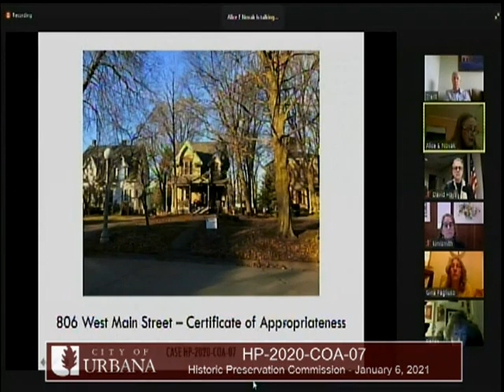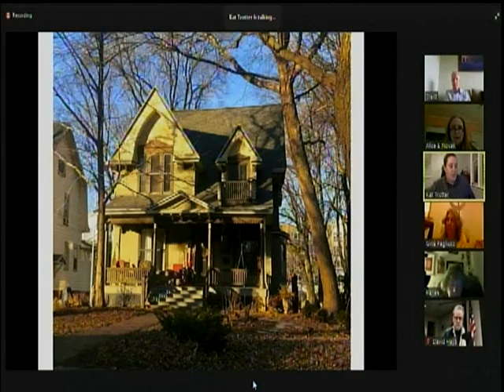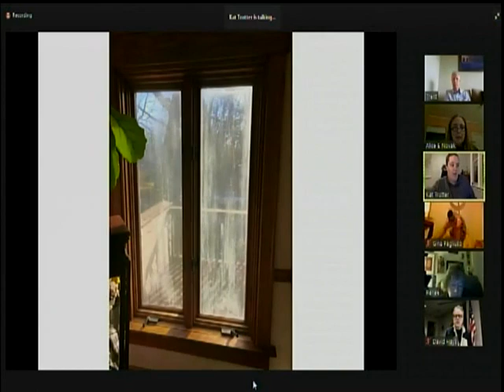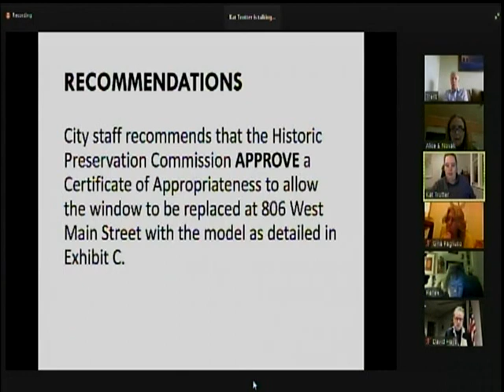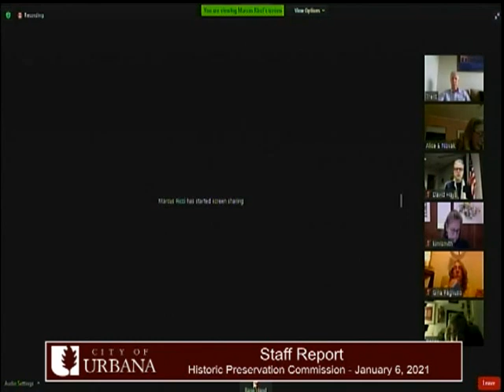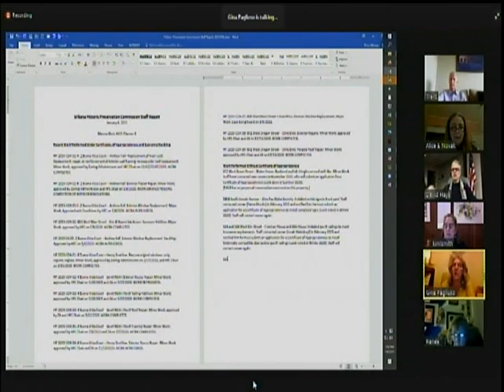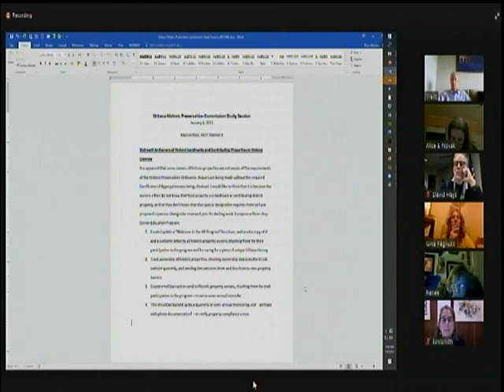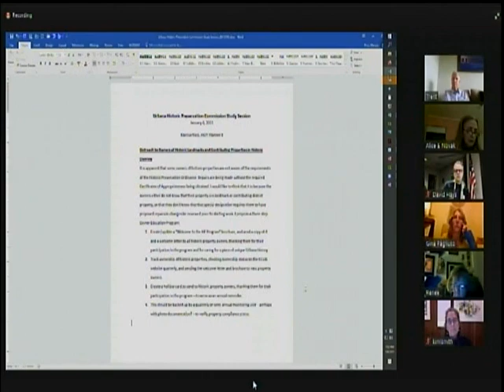Historic Preservation Commission Meeting - January 6, 2021